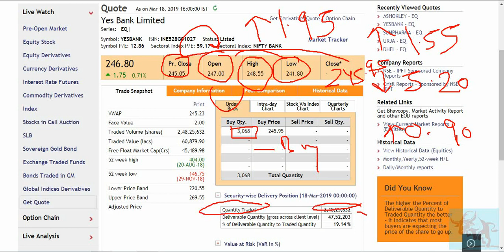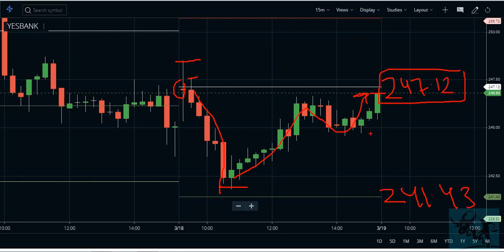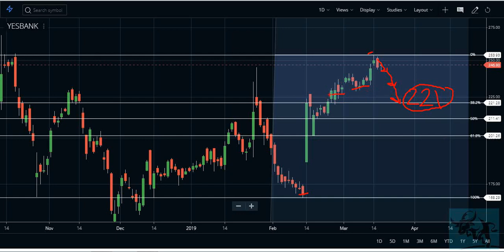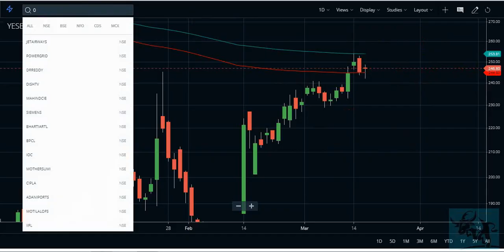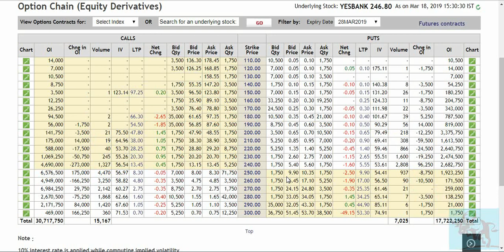Yes Bank में आज भी closing 200 EMA के ऊपर हुई पक्के तेज़ी के संकेत